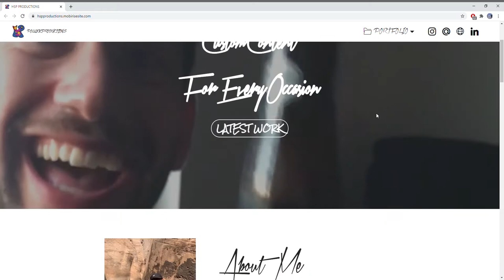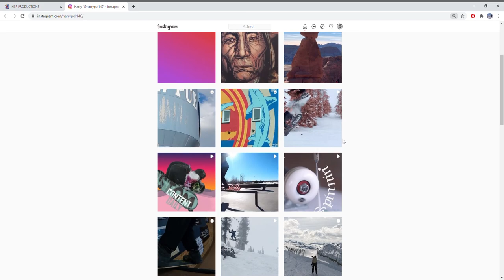New Website is Up and Running... Breaking News!!!